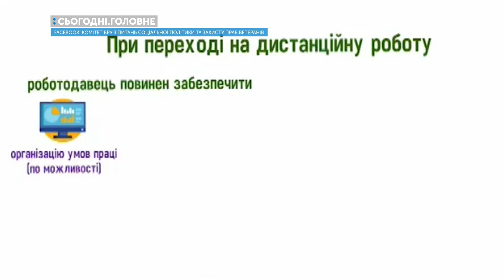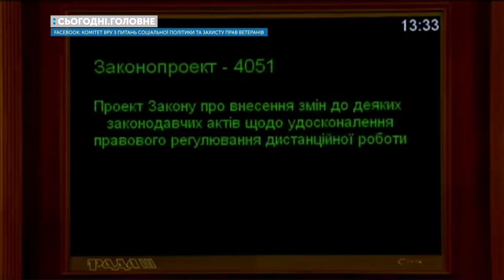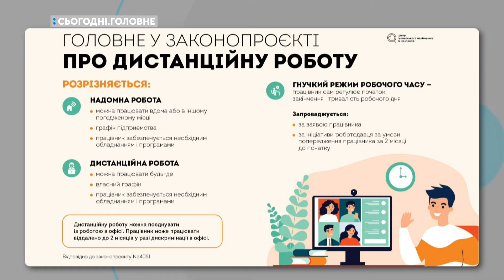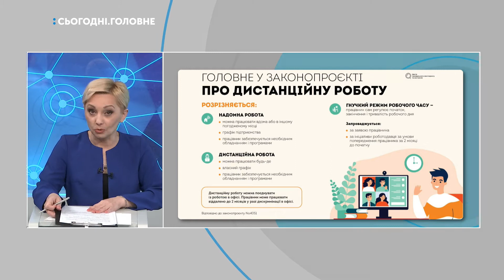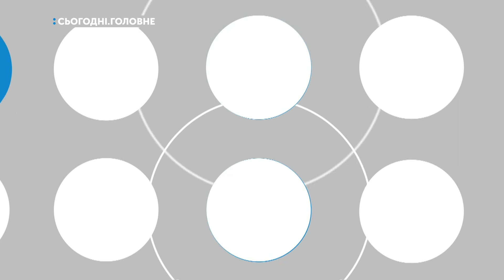СЬОГОДНІ. ГОЛОВНЕ. Тема: Дистанційна робота в законі. 7.05.2021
В умовах пандемії тисячі українців продовжують працювати дистанційно. Аби легалізувати цю форму зайнятості, державі довелося навіть змінити закони. Що сьогодні пропонує КЗпП роботодавцям і найманим працівникам з огляду на вимоги регулювання дистанційної зайнятості – поцікавимося у першого заступника голови Комітету Верховної Ради України з питань соціальної політики та захисту прав ветеранів – Михайла Цимбалюка. Які проблеми залишилися поза увагою; що потрібно доопрацювати у законодовстві – своїми висновками поділиться Наталія Ломоносова, аналітикиня ГО Центр дослідження суспільства.